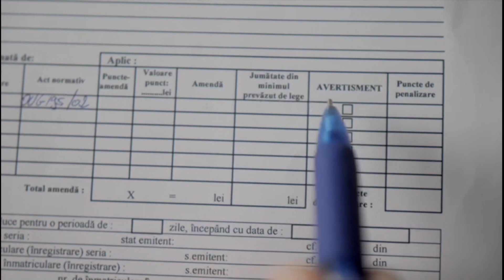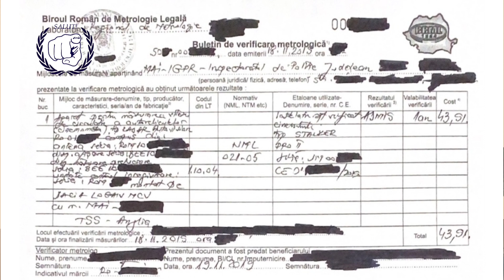Cum arată METROLOGIA aparatului RADAR? *când expiră*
Sunteti curiosi cum arata metrologia aparatului radar al politiei rutiere? In acest vlog va prezint acest document si va arat ce contine el, cand expira si daca politistul este obligat sa arate metrologia soferilor.

Temeiul legal OUG 195/2002 si Regulamentul de aplicare.

Acest video imi apartine si nu reprezinta un punct de vedere oficial.
Pot fi contactat pe Facebook: Tavi Pertea Vlog
   Instagram Tavi Pertea